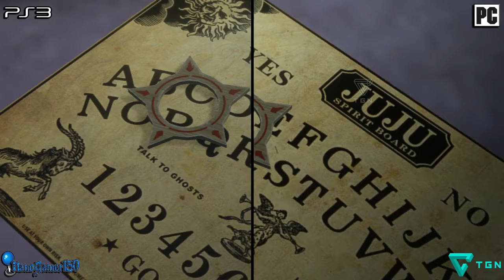Saints Row Gat out of Hell PC vs PC Comparacion Grafica 04:07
Comparacion Gráfica Video + Gameplay Minuto 04:07
Hola amigos, hoy os dejo un comparacion grafica de este DLC de Saints Row entre PC y PC3, espero que les guste amigos!!!